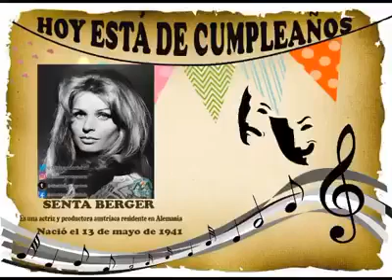SENTA BERGER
Nacimiento 13 de mayo de 1941

Es una actriz y productora austríaca residente en Alemania. Biografía y carrera Senta Berger, hija del músico Josef Berger, nació en 1941 en Viena. Con cinco años empezó a recibir clases de danza y con catorce recibió las primeras clases de interpretación.

En 1957, Berger participó en su primera película con un pequeño papel en Die unentschuldigte Stunde del director Willi Forst. A continuación se matriculó en la Academia Max Reinhardt, pero tuvo que dejar sus estudios allí por aceptar un papel sin pedir permiso al director en la película The Journey de Anatole Litvak, en la que actuó junto a Yul Brynner.1 Al año siguiente, Berger debutó en el Teatro in der Josefstadt de Viena. En 1960 fue contratada por cinco años por el productor Artur Brauner.

Brauner produjo su película El buen soldado Švejk en la que apareció junto a Heinz Rühmann. En el año 1962, se trasladó a Hollywood y entre los años 1962 y 1969 rodó junto a Charlton Heston, Frank Sinatra, Dean Martin, Richard Harris, George Hamilton, Kirk Douglas y John Wayne. En 1969, regresó a Europa y en los años setenta participó sobre todo en películas italianas de diferentes géneros.

En 1963 conoció al productor y director Michael Verhoeven, hijo del cineasta alemán Paul Verhoeven (I), con quien se casó en 1966 un año después de fundar la productora Sentana-Filmproduktion. En 1967 rodó, junto a Alain Delon, la película Mit teuflischen Grüßen. En 1968 apareció en la película Babeck de Herbert Reinecker, en la que interpretaba la canción Vergiß mich, wenn du kannst.

En 1970 rodó Der Graben dirigida por su marido. Otras producciones internacionales de éxito fueron Die Weiße Rose, Das schreckliche Mädchen y Mutters Courage.

Senta Berger participó en varias series de televisión: Kir Royal (1985-86) al lado de Franz Xaver Kroetz, Dieter Hildebrandt y Billie Zöckler; Die schnelle Gerdi y Lili Lottofee (1989), ambas dirigidas por su marido, Michael Verhoeve; Probieren Sie's mit einem Jüngeren (2000), una producción para la televisión austriaca, dirigida por Michael Kreihsl. Unter Verdacht (2003), en la que interpreta a una consejera de la policía en la ZDF, por la cual ganó el premio Adolf Grimme Preis. Desde febrero de 2003 hasta febrero de 2010 fue presidenta de la Academia Cinematográfica Alemana.

Filmography
1957: Die unentschuldigte Stunde 1957: Die Lindenwirtin vom Donaustrand 1958: Der veruntreute Himmel 1958: The Journey 1959: Katja - Die ungekrönte Kaiserin 1960: Ich heirate Herrn Direktor 1960: The good soldier Švejk 1960: O sole mio 1961: The Secret Ways, by Phil Karlson and Richard Widmark 1961: Das Wunder des Malachias 1961: Junge Leute brauchen Liebe 1961: Eine hübscher als die andere 1961: Immer Ärger mit dem Bett 1961: Adieu, Lebewohl, Goodbye 1961: It is muß nicht immer Kaviar sein 1961: Diesmal muß is Kaviar sein 1961: Ramona 1962: Das Geheimnis der schwarzen Koffer 1962: Frauenarzt Dr. Sibelius 1962: Das Testament des Dr. Mabuse, by Werner Klingler 1962: Sherlock Holmes und das Halsband des Todes, by Terence Fisher 1963: The Victors, by Carl Foreman 1963: Kali Yug - Die Göttin der Rache 1963: Kali Yug - Aufruhr in Indien 1963: Jack und Jenny 1964: Spion mit meinem Gesicht 1965: Major Dundee, Sam Peckinpah 1965: The Glory Guys 1965: Schüsse im Dreivierteltakt 1966: Cast a Giant Shadow, by Melville Shavelson 1966: Our Man in Marrakesh, by Don Sharp 1966: The Poppy Is Also a Flower 1967: The Ambushers 1967: Eine Chance für den Playboy (A Thief Is a Thief) 1967: Mit teuflischen Grüßen 1968: Istanbul Express (TV movie) 1968: Babeck (miniseries) 1968: Geier können warten 1969: So reisen und so lieben wir 1969: De Sade de Cy Endfield and Roger Corman (uncredited) 1969: Les étrangers 1970: Cuori solitari 1970: Quando le donne avevano la coda, by Pasquale Festa Campanile 1971: Wer im Glashaus liebt ..., by Michael Verhoeven 1971: Le saut de l’ange, by Yves Boisset 1971: Roma bene, by Carlo Lizzani 1971: Die Moral der Ruth Halbfass, by Volker Schlondorff 1971: Der Geliebte der großen Bärin / Nur der Letzte kam durch 1972: Toll trieben is die alten Germanen 1972: Der scharlachrote Buchstabe, by Wim Wenders 1973: Scalpel, the bianca mafia, by Luigi Zampa 1973: Reigen 1974: L'uomo senza memoria, by Duccio Tessari 1975: MitGift, by Michael Verhoeven 1975: Per Balance Mord 1976: The padrona è servita 1976: Signore e signori, buonanotte 1976: Das chinesische Wunder 1976: Cross of Iron 1977: Ritratto di borghesia in nero, by Tonino Cervi 1980: Der Todesfahrer 1982: Die weiße Rose (Co-Produktion) 1983: Die Spider Murphy Gang (Produktion) 1984–1986: Kir Royal (television series) 1985: Killing Cars (auch Co-Produktion) 1988/1989: Die schnelle Gerdi (TV-Reihe) 1989: Das schreckliche Mädchen (Produktion) 1990: Schlaraffenland (TV, Produktion) 1994–1996: Ärzte (television series) 1997: Lamorte (TV) 1998: Mammamia (TV) 1998: Liebe und weitere Katastrophen (TV)